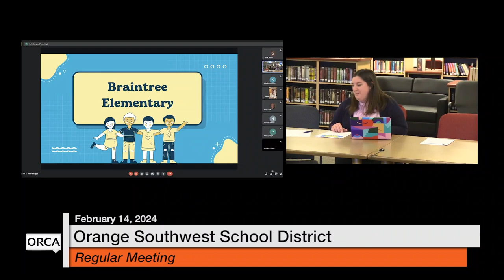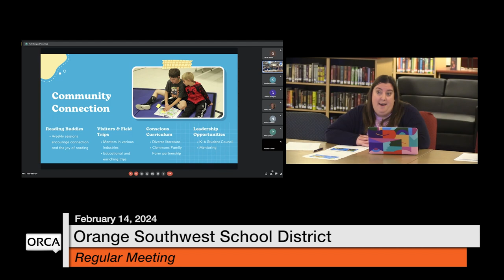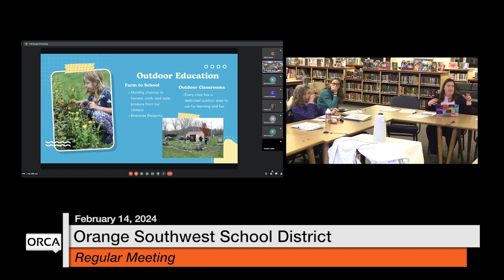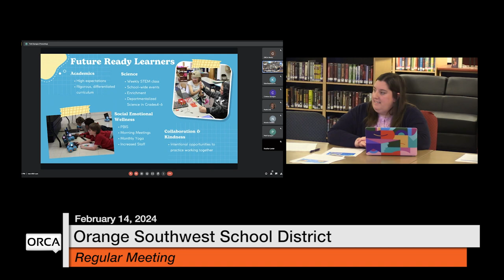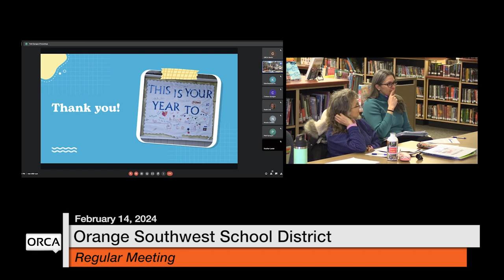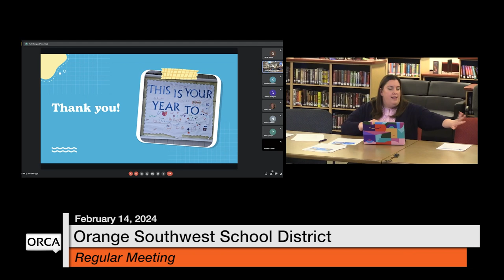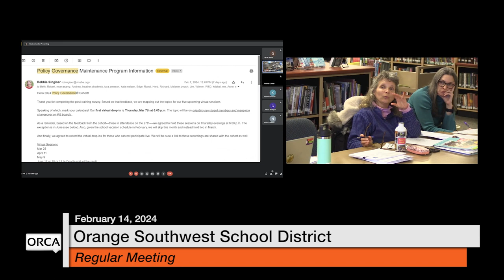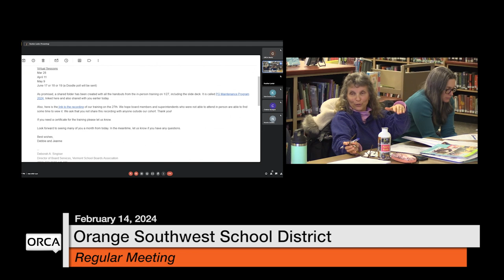Orange Southwest School District - February 14, 2024 [OSSD]